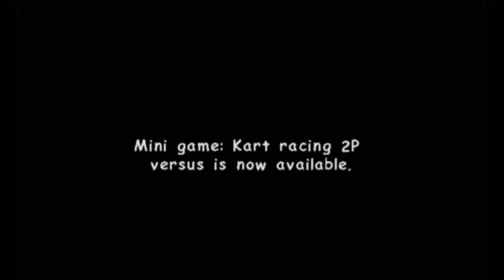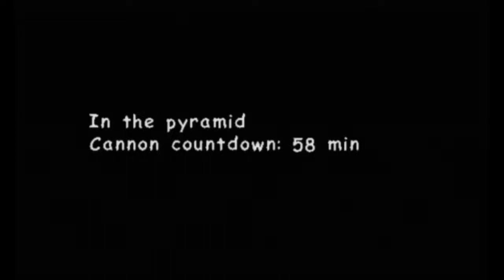Let's Play Sonic Adventure 2: Battle Part 8 - Chase For The Final Emerald